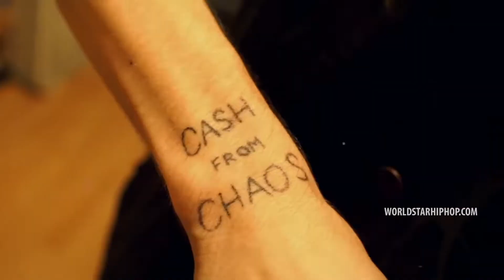(REMIX) ZillaKami x SosMula - ''33RD BLAKK GLASS'' (EDIT & BEAT BY 808GOBLIN)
Beat made by me